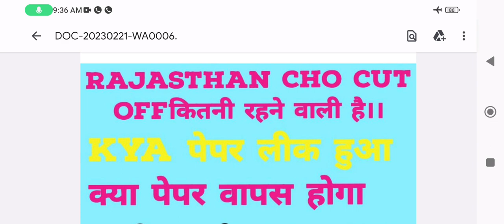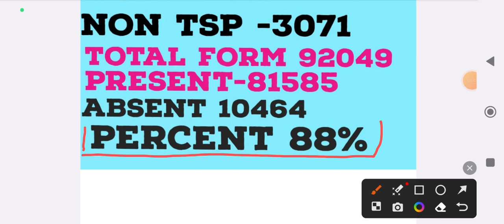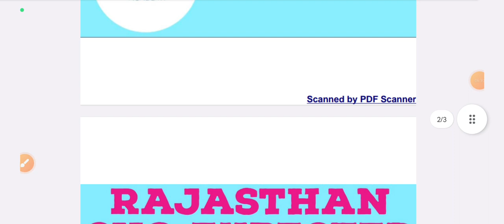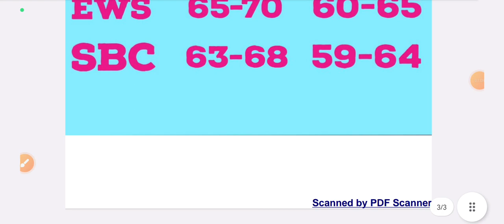RajasthanCHOexpectedcutoff#rajasthanchocuttoffkitni रहेगीkya paper लीक होगाsabhiजाने